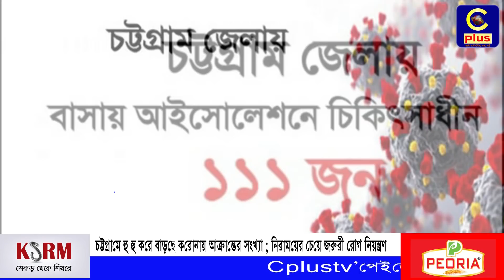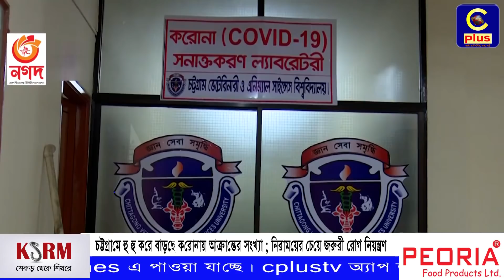চট্টগ্রামে বাড়ছে করোনায় আক্রান্তের সংখ্যা; শুধু শ্বাসকষ্টে থাকা করোনা রোগীকে ভর্তি নেবে হাসপাতাল